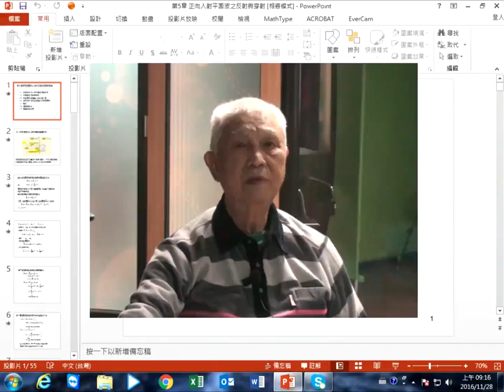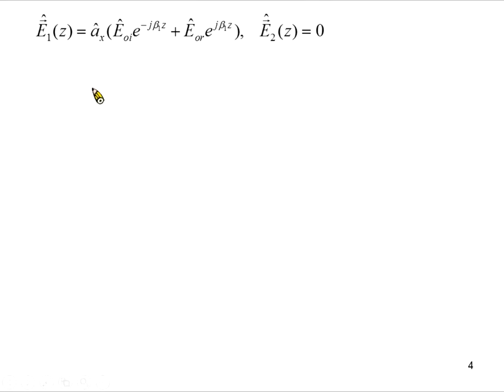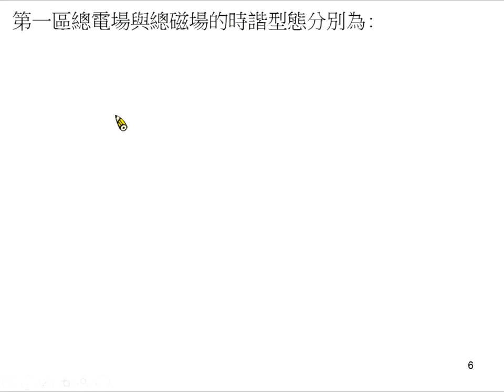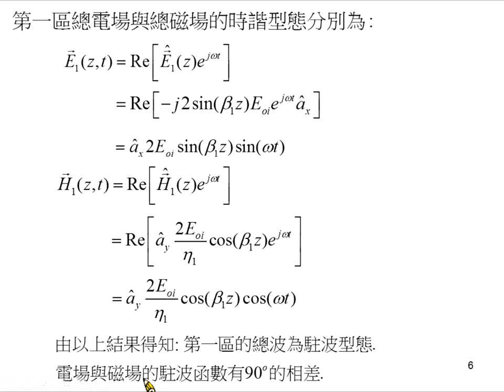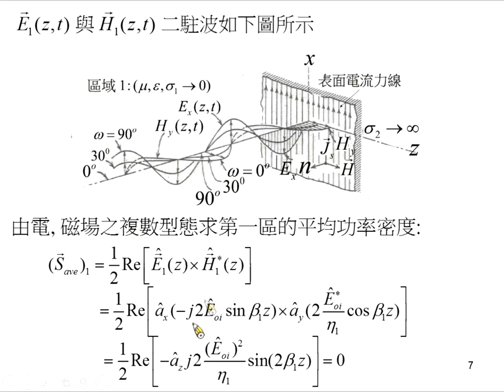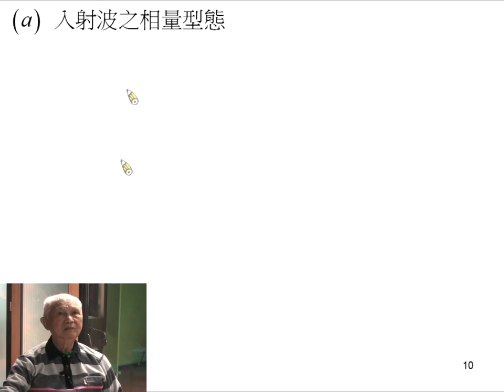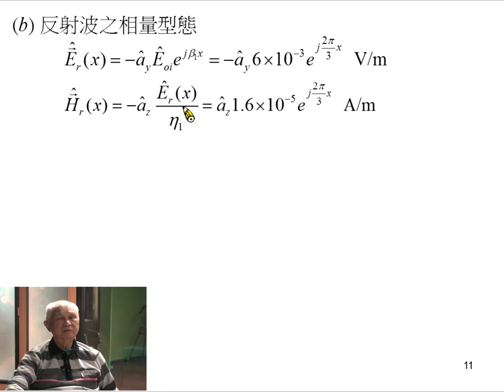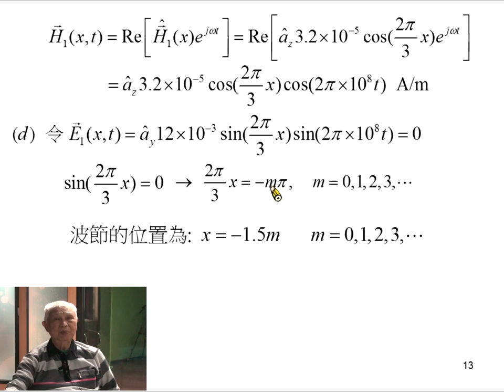《國立中山大學》電磁學II(周啟教授)11-正向入射平面波的反射與穿射現象01